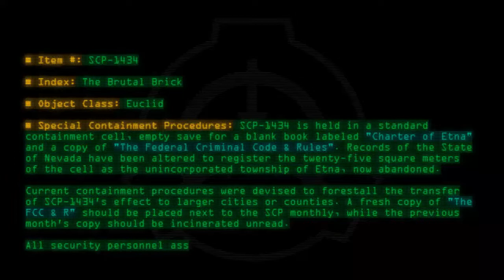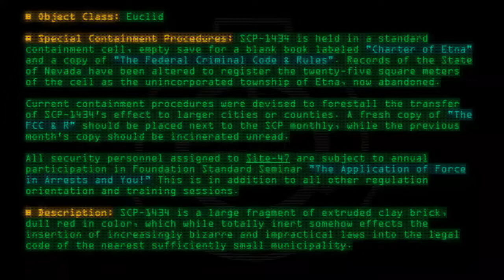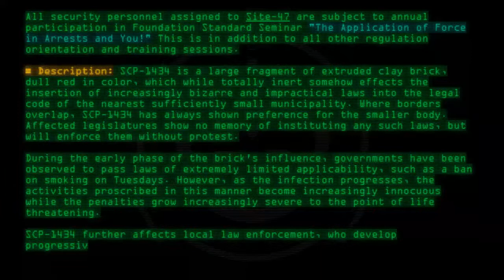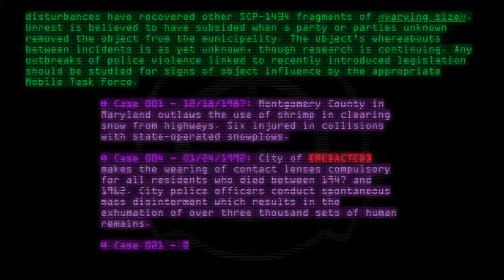SCP-1434 - The Brutal Brick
Code: SCP-1434
Title: The Brutal Brick
Rating: 152
Wordcount: 773
Last Edit: 26 Sep 2019 00:40
Revision: 25